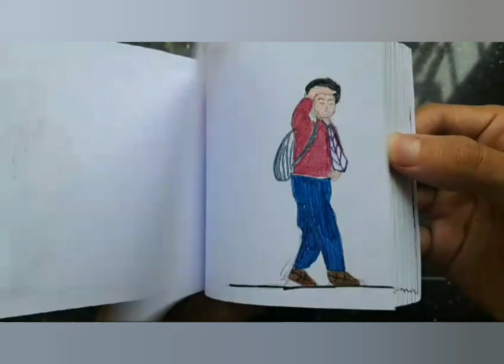dance flipbook coloured version.